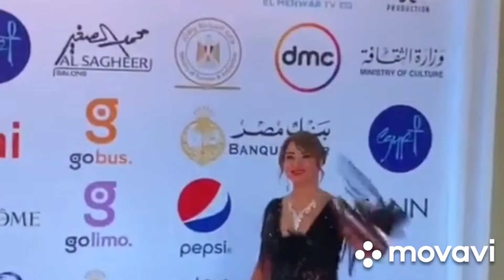فيديو. إطلالات النجوم.ليلي علوي. مدلين طبر. أروي جودة. دارين وغيرهم مهرجان القاهره السينمائي الدولي